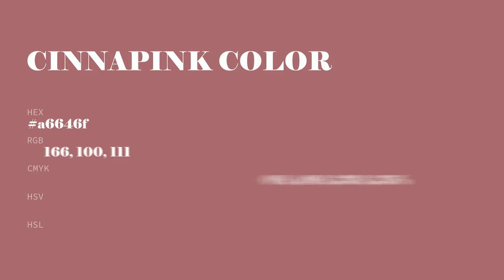Cinnapink color a6646f hex color - Red color - Cool color a6646f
What color is Cinnapink ? a6646f hex color - Red color - Cool color a6646f

Hex a6646f Color Code is also known as Cinnapink color.